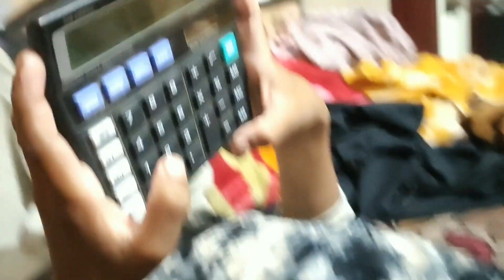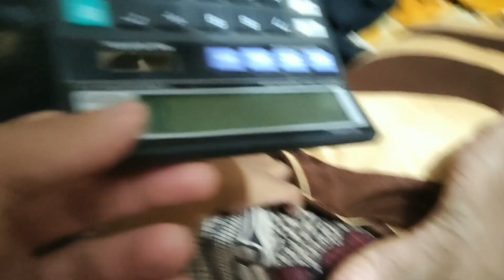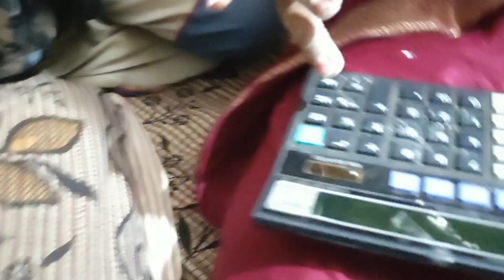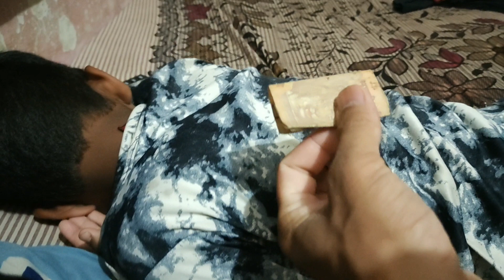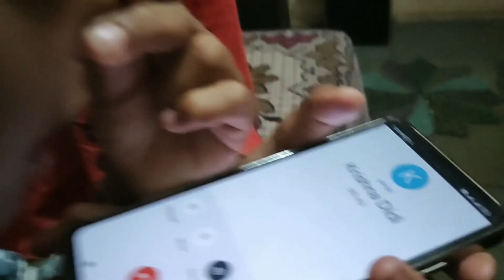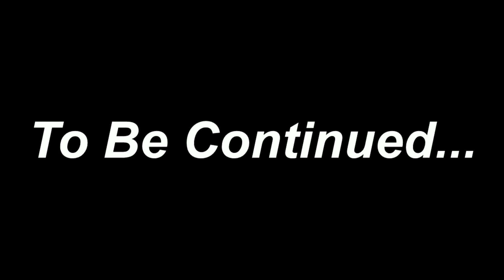Purana Hisab (पुराना हिसाब ) Hisabo KA Mahasangraam हिसाबो का महासंग्राम PART 1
Purana Hisab (पुराना हिसाब ) Hisabo KA Mahasangraam हिसाबो का महासंग्राम PART 1#150#youtubeshorts